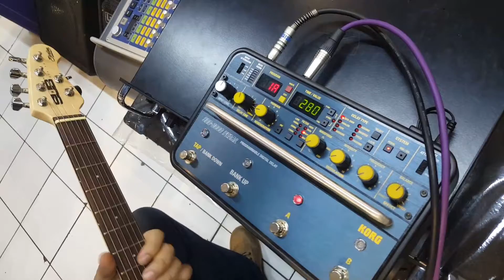Korg digital delay SDD3000 review with OM Aria Baron x GIGI